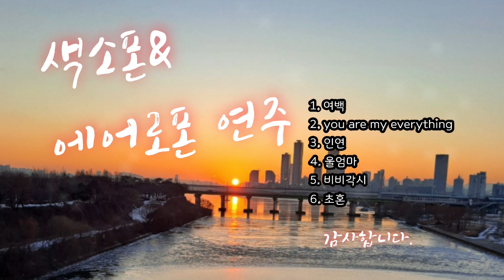are my everything#인연#에어로폰&색소폰 🎷연주♡♡전자색소폰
에어로폰(전자색소폰)AE-10&색소폰연주
1.여백
2.you are my everything
3.인연
4.울엄마
5.비비각시
6.초혼
*음원No 121(xiao)버젼